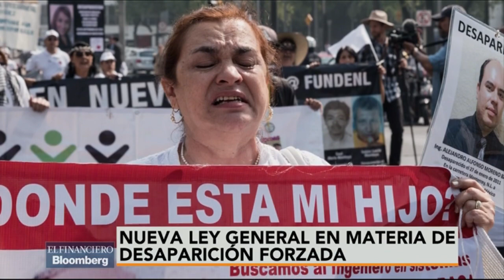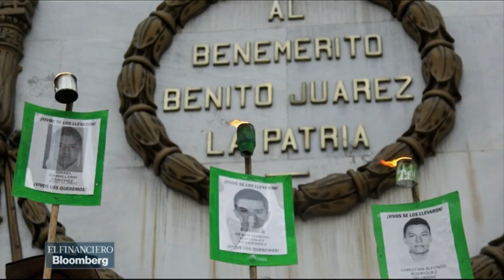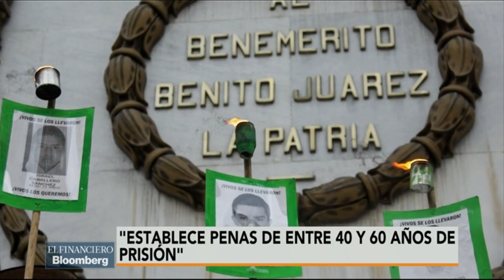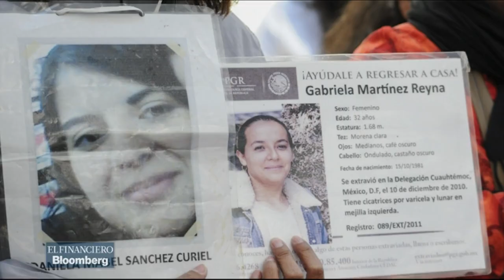Con Ley de Desaparición Forzada, buscamos llamado de atención a las autoridades: Cristina Gaytán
Cristina Gaytán Hernández, diputada federal del PRD, integrante de la comisión de Derechos Humanos, y vocera del GPPRD. Tema: Cámara de Diputados aprobó la nueva Ley General de Desaparición Forzada